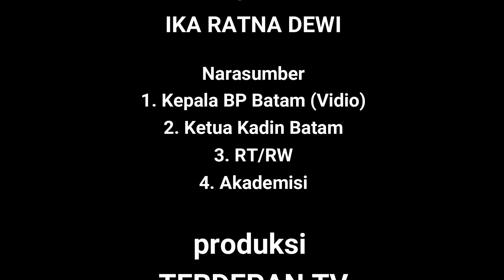UWTO Batal Dihapus Masyarakat Batam Kecewa (Off Air)